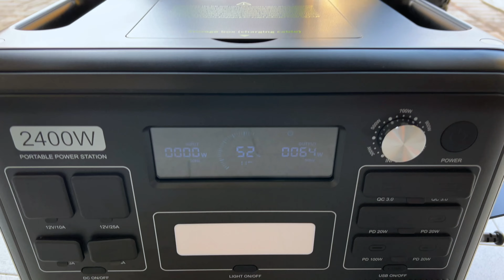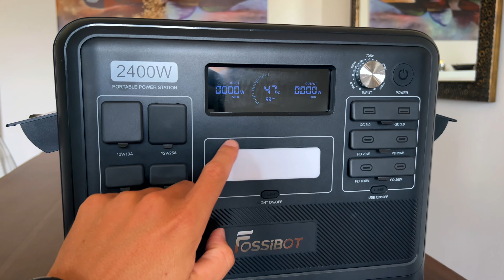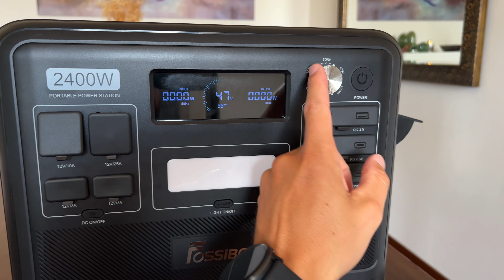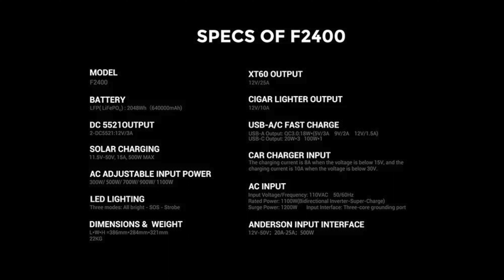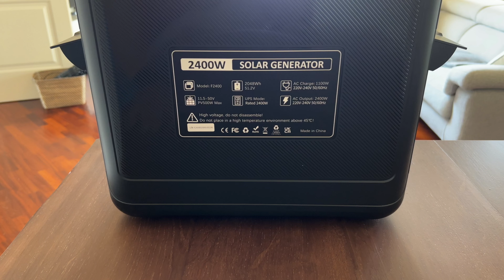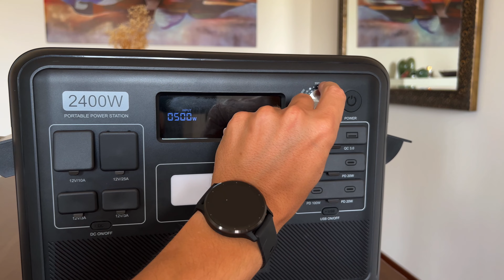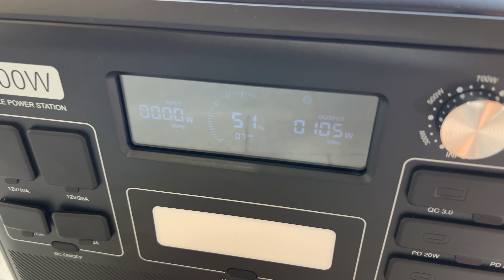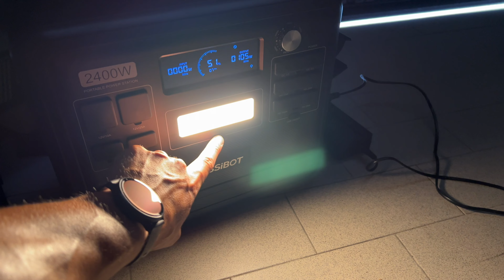LA BATTERIA PORTATILE PERFETTA PER TUTTI - FOSSIBOT F2400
FOSSiBOT F2400 recensione e prova completa. Generatore portatile da 2400W da portare sempre con te. Scopriamo la power station portatile FOSSiBOT F2400

CONCLUSIONI

Bene, siamo arrivati alle conclusioni di questa recensione di FOSSiBOT F2400.

Considerato il suo prezzo di vendita, direi che FOSSiBOT F2400 offre un incredibile rapporto qualità/prezzo.

E’ davvero raro trovare una centrale elettrica / power station portatile che offra così tanta capacità della batteria, prestazioni e funzionalità per meno di 1500 euro.

Nonostante il suo prezzo incredibilmente contenuto, FOSSiBOT F2400 offre comunque delle caratteristiche molto interessanti, come:

- batteria potentissima e di ultima generazione
- design pratico con cavi e alimentatore integrati
- protezione di porte e ventole da acqua e polvere
- display ampio e luce LED
- funzione UPS
- ricarica velocissima
- una miriade di porte e uscite

Insomma, di nuovo a questo prezzo è impossibile trovare di meglio e senza alcun dubbio FOSSiBOT F2400 è una delle migliori power station da comprare oggi, soprattutto se si trova in offerta per risparmiare ancora di più!

La sua incredibile potenza di uscita, la flessibilità di ricarica e le opzioni versatili di uscita lo rendono un investimento prezioso per chiunque abbia bisogno di una fonte di energia affidabile e potente.

Che tu sia in campeggio, in viaggio o semplicemente alla ricerca di una riserva energetica per la tua casa, FOSSiBOT F2400 è pronto a soddisfare le tue esigenze.

E non dimentichiamo che se lo usiamo con i suoi pannelli solari abbiamo energia elettrica a costo zero da usare dove e quando ci serve.

Unico neo? Peso e dimensioni non sono molto contenuti, ma era impossibile fare di meglio considerando la batteria da 2048Wh che troviamo al suo interno.